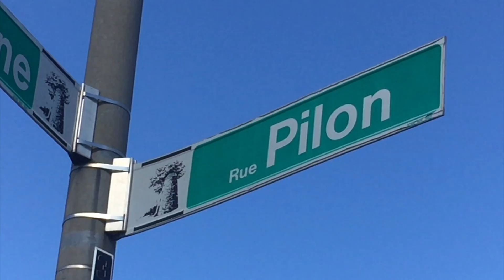Haunted House fundraiser in LaSalle (October 19 2018)